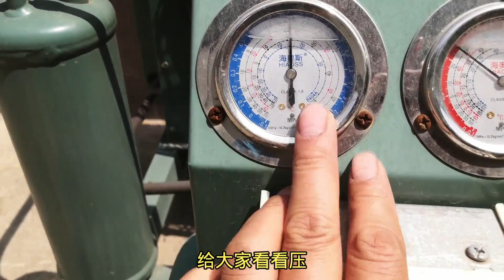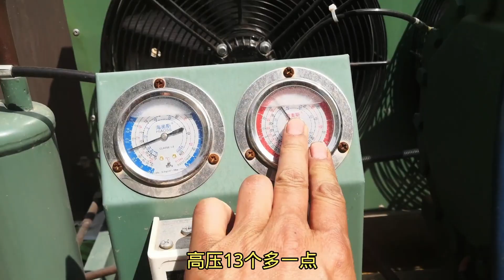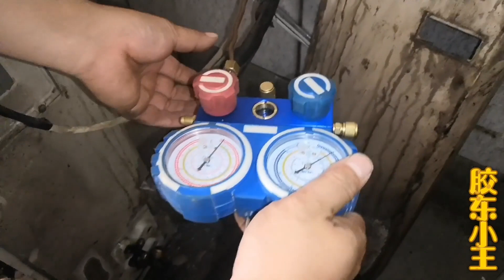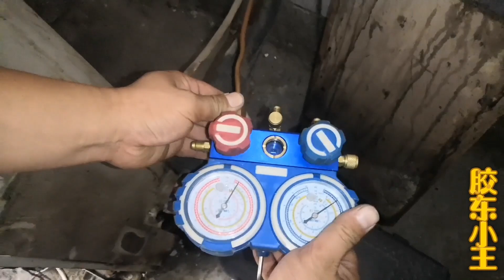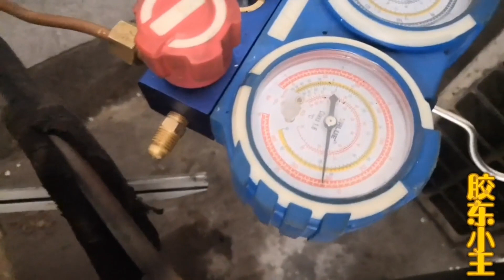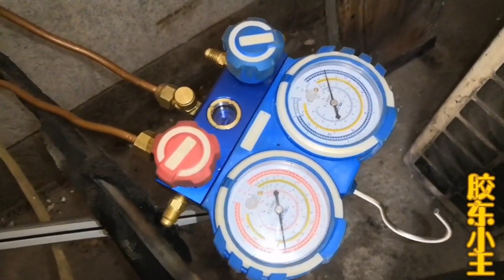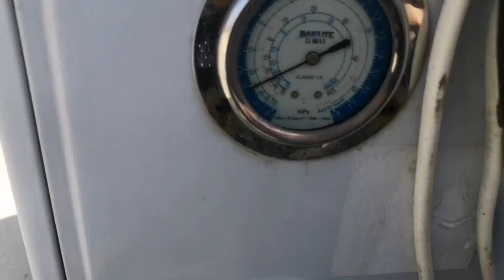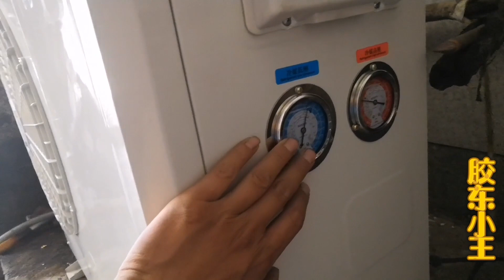冷库维修经验分享合集丨保鲜冷库内漏不制冷，几分钟找到漏点修复成功